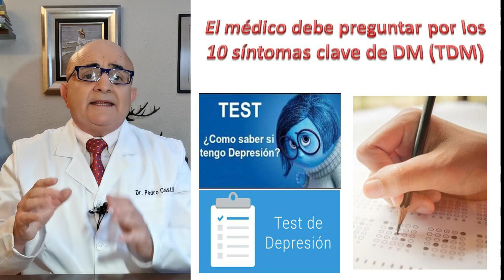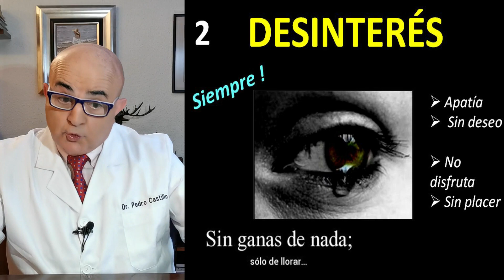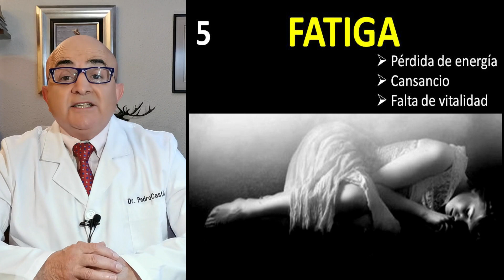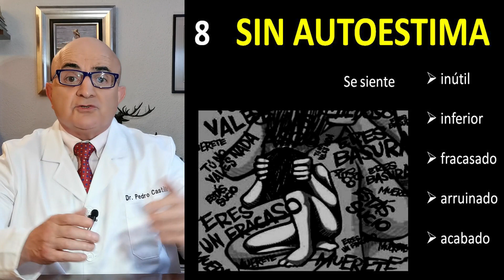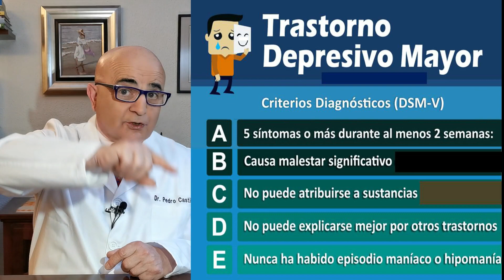Trastorno DEPRESIVO MAYOR (TDM)👌¿CÓMO SABER si tengo una DEPRESIÓN MAYOR? 📘 DR PEDRO CASTILLO (psiq)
dez síntomas de una depresión mayor
diez síntomas de un trastorno depresivo mayor
¿es lo mismo estar triste que padecer una depresión?
¿es lo mismo llorar a menudo que padecer una depresión?
¿es lo mismo sentir pena que padecer una depresión?
¿es lo mismo estar pesimista que padecer una depresión?
¿es lo mismo estar vacío que padecer una depresión?
¿es lo mismo estar apenado que padecer una depresión?
¿es lo mismo la tristeza que una depresión?
¿es lo mismo estar apático que padecer una depresión?
¿es lo mismo estar desganado que padecer una depresión?
¿es lo mismo estar cansado que padecer una depresión?
¿es lo mismo estar sin energía que padecer una depresión?
¿es lo mismo estar desesperado que padecer una depresión?
¿es lo mismo estar preocupado que padecer una depresión?
¿es lo mismo estar solo que padecer una depresión?
¿es lo mismo sentirse inútil que padecer una depresión?
¿es lo mismo sentirse acabado que padecer una depresión?
¿es lo mismo sentirse arruinado que padecer una depresión?
¿es lo mismo sentirse sin ganas de nada que padecer una depresión?
¿es lo mismo sentirse inferior que padecer una depresión?
¿es lo mismo sentirse desgraciado que padecer una depresión?
¿es lo mismo sentirse sin autoestima que padecer una depresión?
¿es lo mismo sentirse desesperado que padecer una depresión?
¿es lo mismo sentirse culpable que padecer una depresión?
¿es lo mismo sentirse vacío que padecer una depresión?
 ¿es lo mismo sentirse agotado que padecer una depresión?
¿es lo mismo una depresión que una depresión mayor?
¿es lo mismo una depresión mayor que un trastorno depresivo mayo?
¿es la tristeza uno de los síntomas de la depresión?
¿es el estado de ánimo uno de los síntomas de la depresión?
¿es la pérdida del interés uno de los síntomas de la depresión?
¿es la falta de ilusión uno de los síntomas de la depresión?
¿es la incapacidad de disfrutar uno de los síntomas de la depresión?
¿es la falta de placer uno de los síntomas de la depresión?
¿es la pérdida del apetito uno de los síntomas de la depresión?
¿es la falta de hambre uno de los síntomas de la depresión?
¿es comer más uno de los síntomas de la depresión?
¿es el insomnio uno de los síntomas de la depresión?
¿es el estar todo el dia durmiendo uno de los síntomas de la depresión?
¿es el cansancio un síntoma de la depresión?
¿es la fatiga un síntoma de la depresión?
¿es la pérdida de energía un síntoma de la depresión?
¿es sentirse sin fuerzas un síntoma de la depresión?
¿es el agotamiento físico un síntoma de la depresión?
¿es el agotamiento emocional un síntoma de la depresión?
¿es la falta de concentración un síntoma de la depresión?
¿es la pérdida de memoria un síntoma de la depresión?
¿es la dificultad de pensar un síntoma de la depresión?
¿es la pérdida de autoestima un síntoma de la depresión?
¿es la pérdida del amor propio un síntoma de la depresión?
¿es el sentirse acabado un síntoma de la depresión?
¿es el sentir que uno ya no vale nada un síntoma de la depresión?
¿es el sentimiento de culpa un síntoma de la depresión?
¿es la pérdida de la esperanza un síntoma de la depresión?
¿es la desesperación un síntoma de la depresión?
¿es importante diagnosticar la depresión mayor cuanto antes?
¿es importante tratar la depresión mayor cuanto antes?
¿Cuál es el riesgo principal de la depresión mayor?